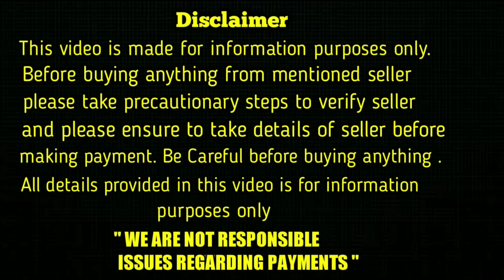top quality Rottweiler Puppies for sale in telugu/8790664111 /aj pets